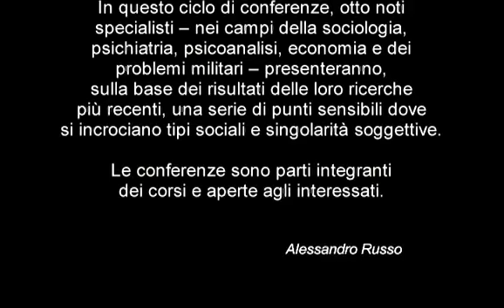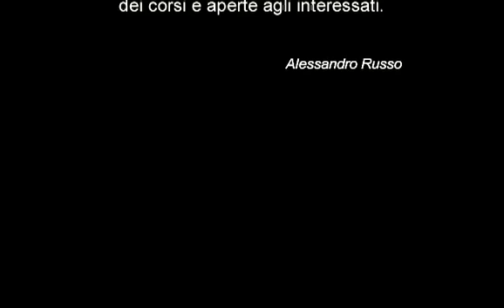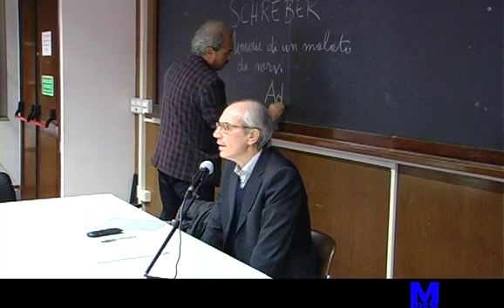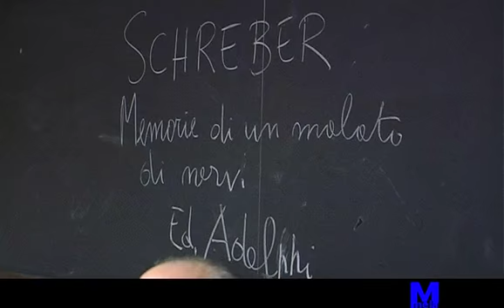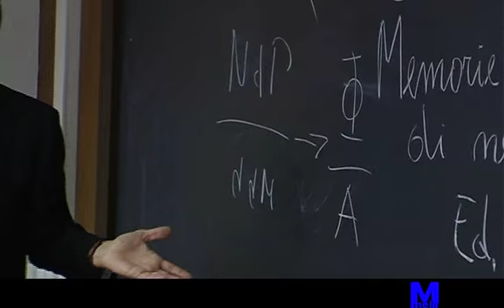Il Folle - Lezione di Maurizio Mazzotti (versione integrale)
Il Folle - Lezione di Maurizio Mazzotti 15/10/2008 (versione integrale)